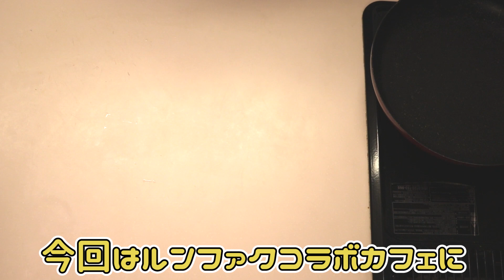GraffArt CAFEでコラボ中！ルーンファクトリーのメニューを再現してみたよ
カタミキです！

粉砂糖をかけ忘れましたΣ(￣ロ￣lll)

またコラボがあったら現地に行って食べたいです！

ファンネーム（マーク）は
 zzZ
です！（ルーンファクトリー3のカリンちゃんイメージ）
名前に付けたり、おzzZ(お疲れ)みたいな感じで使ってもらえると嬉しいです！